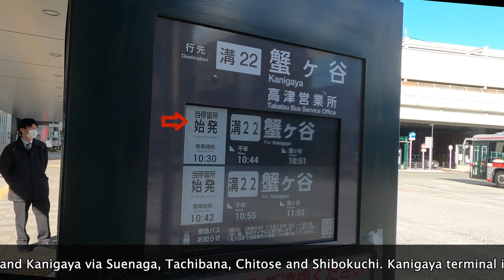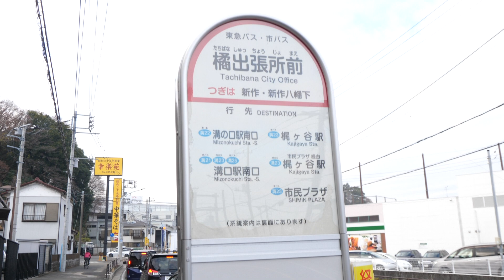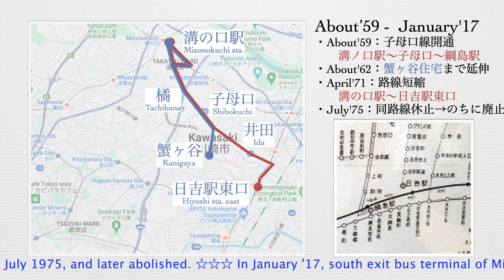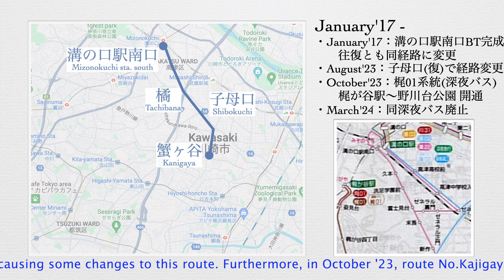[路線解説]東急バス 溝２２系統（溝の口駅南口→蟹ヶ谷：終点は高台） /[Bus route description]Route No.Mizonokuchi22,Tokyu-bus(Mizonoku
東急バスの溝２２系統（子母口線）は、溝の口駅南口から、末長、橘、千年、子母口を経由して蟹ヶ谷に至る路線です。

English guide: Route No.Mizonokuchi22(Shibokuchi line),Tokyu-bus runs between Mizonokuchi station south and Kanigaya via Suenaga, Tachibana, Chitose and Shibokuchi.
　I recorded this video on December 30,'23.

00:00 オープニング/opening
00:11 溝の口駅南口/Mizonokuchi sta. south
00:53 橘出張所前/Tachibana branch mae
03:00 蟹ヶ谷/Kanigaya
04:56 溝２２系統の歴史/History of route No.Mizonokuchi22
06:19 end screen

＊関連動画＊
全区間前面展望] 東急バス 溝22 蟹ヶ谷 - 橘 - 溝の口 Tokyu Bus Service 22 Kanigaya - Mizonokuchi (Full Trip Front View)

[路線解説]東急バス　日２３系統（さくらが丘→日吉駅：もうポンチョでは運び切れません！/[Bus route description]Route No.Hiyoshi23,Tokyu-bus(Saku

[路線解説]東急バス　城０１系統（綱島駅→新城駅：急な崖の多い谷戸） /[Bus route description]Route No.Shinjo01,Tokyu-bus(Tsunashima st